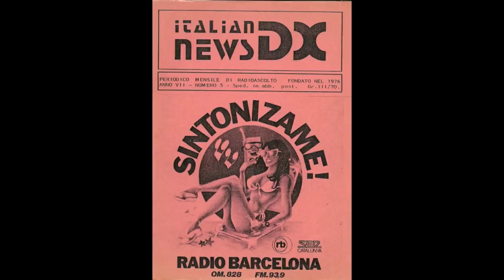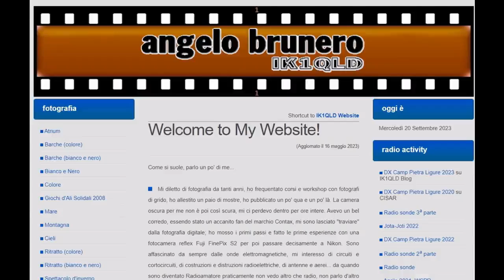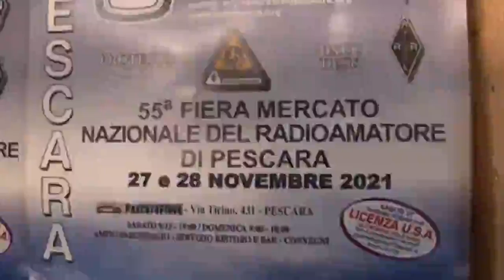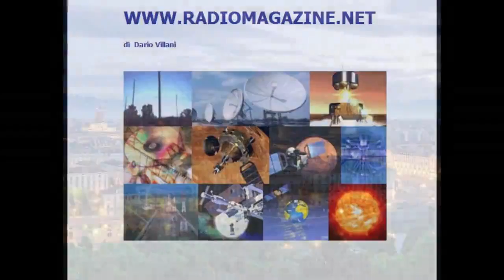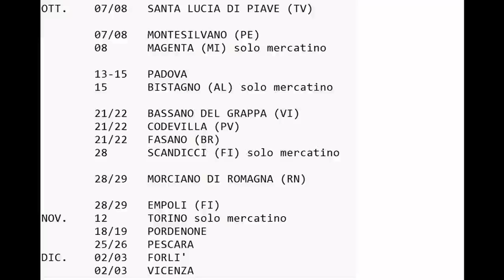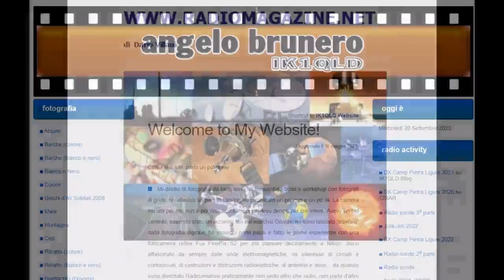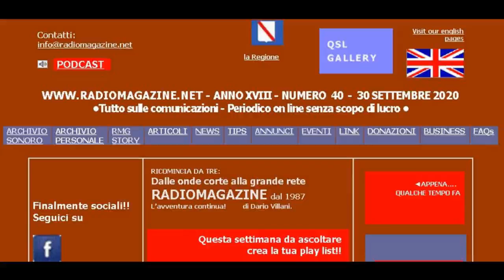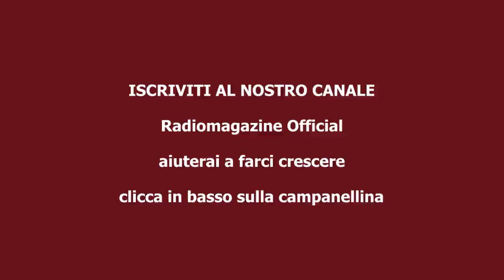FIERE PER RADIOAMATORI E ELETTRONICA con Angelo Brunero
Ogni anno in tutta Italia, un calendario fitto di mercatini, fiere ed esposizioni per radioamatori, elettronica, surplus e radioamatori, richiama migliaia di visitatori. Tutti addirittura impegnati in una sorta di turismo specializzato. E' noto infatti, che soprattutto fra i radioamatori, col tam tam in frequenza, si fa il passa parola circa gli eventi più interessanti. Sono per altro motivo di incontro, conoscenza, socializzazione. Oggi sono arricchiti spesso da eventi collaterali quali conferenze e dibattiti. Dopo un certo rallentamento per l'impossibilità di realizzare eventi in presenza durante il periodo pandemico, ora stanno riprendendo a pieno regime. Facciamo un piccolo bilancio degli eventi più interessanti insieme a Angelo Brunero, radioamatore.
***Notizie dal mondo delle comunicazioni.

GUIDA FACILE
00:00 SIGLA
01:56 Intervista con Angelo Brunero, radioamatore
08:48 seconda parte intervista con Angelo Brunero, radioamatore
14:45 Notizie dal mondo delle comunicazioni
20:12 sigla di coda

Registrazione settembre 2023.